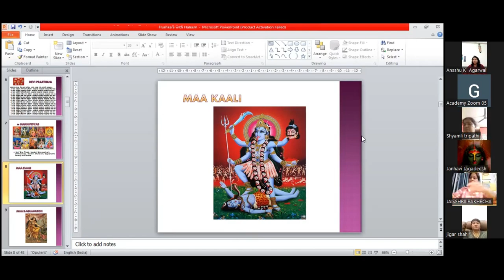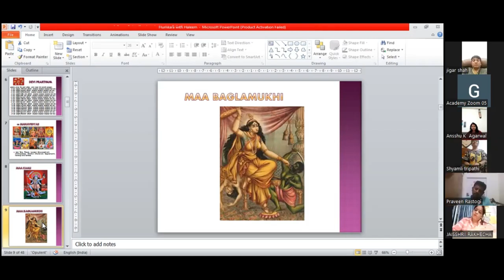Humkara with Haleem - Baglamukhi Maa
Starting on 26th Aug at 5:30pm
➡️Our Facebook Side